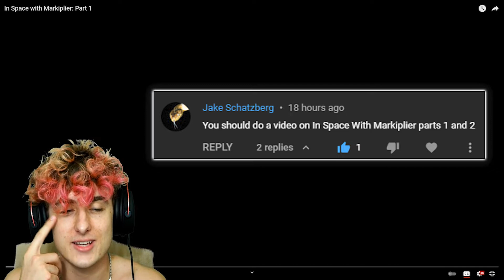In Space with Markiplier: Part 1 *REACTION*